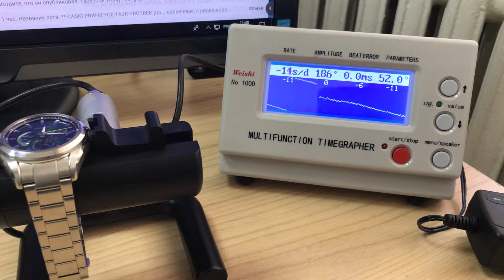Star Wars watches Seiko SDGC013 Yoda Limited Edition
Seiko SDGC013 Yoda Limited Edition